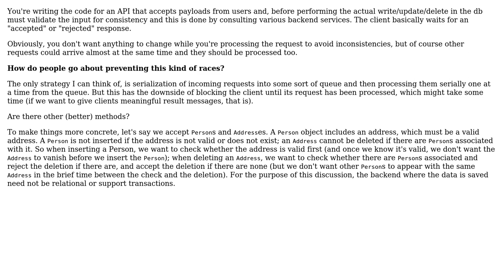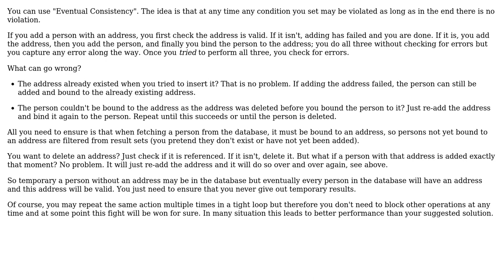Software Engineering: How to prevent races inside HTTP API?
With thanks & praise to God, and with thanks to the many people who have made this project possible! | Content (except music & images) licensed under CC BY-SA | Music | Images & others | With thanks to user Mecki user John Smith and the Stack Exchange Network Trademarks are property of their respective owners. You are responsible for your own actions.